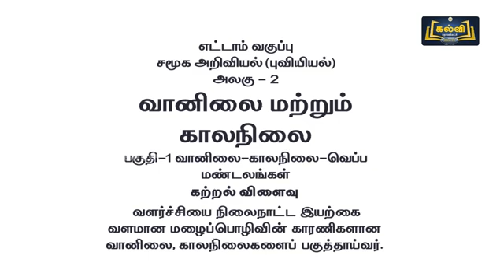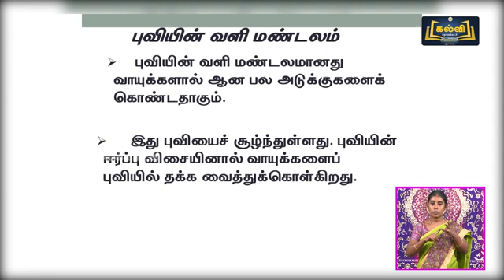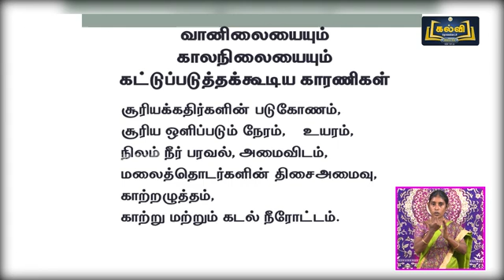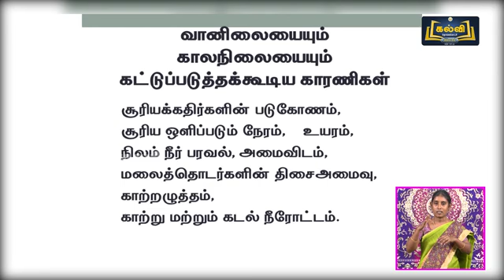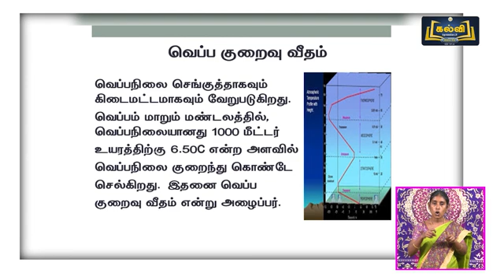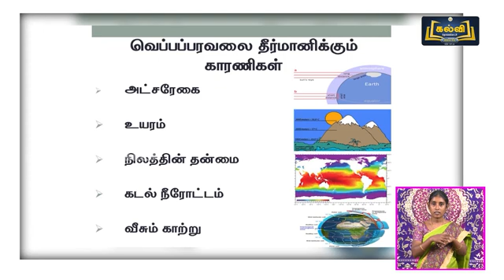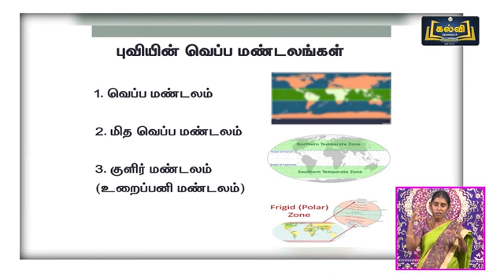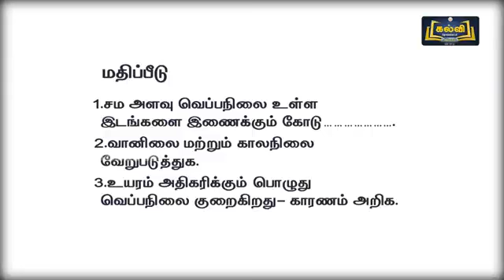(24-03-2022)| Class 8 | வகுப்பு 8 | சமூக அறிவியல் | வானிலை மற்றும் காலநிலை | அலகு 2 | பகுதி 1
நன்றி.

schoolvideos by